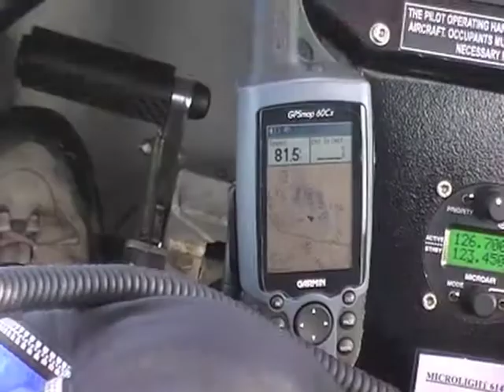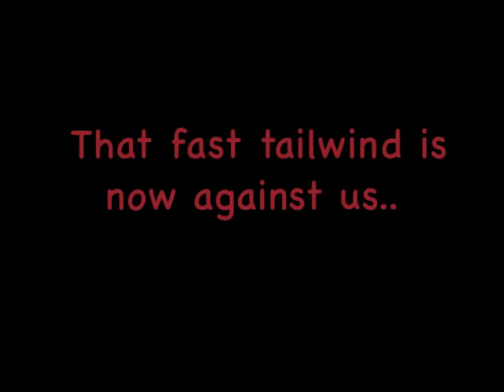Chillagoe1.m4v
Microlight flight from Atherton to Chillagoe and return in beautiful Far North Queensland. A forecast tailwind of 15 knots made the outbound trip very quick 55 minutes for around 140km. The return trip was around 1hr 55 minutes, back into the headwind. Thanks to Jack and Jen for deciding to come along for the flight!